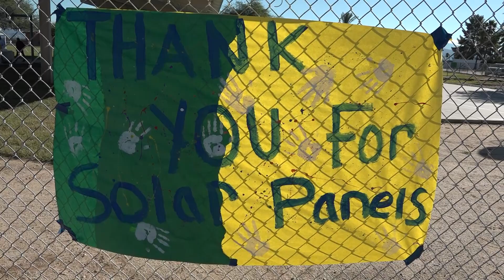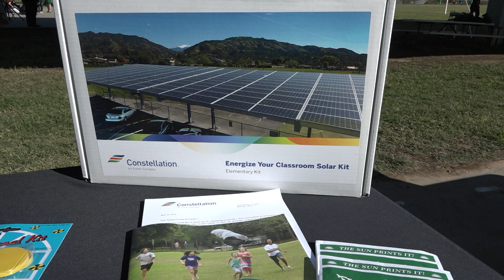TUSD1 - Leaders in Celebrating our Commitment Solar Energy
We're eradicating our carbon footprint through solar energy, generating nearly 50% of our electrical energy through solar. We had a Solar Celebration with partners Constellation and Urban Energy Solutions.